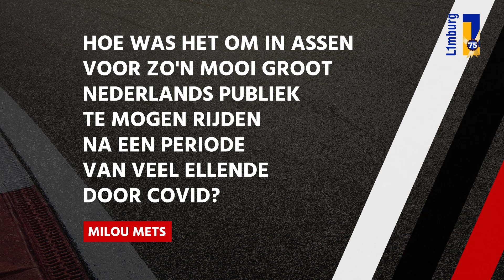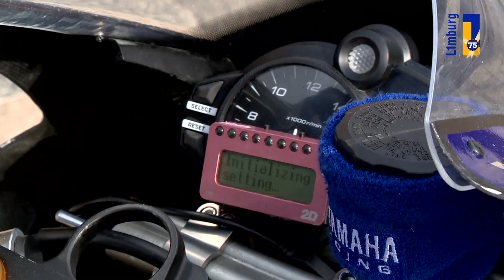Pitlane: "Door de gridstraf van Verstappen gaat het lastig worden"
De spanning is om te snijden in de Formule 1! Max Verstappen en Lewis Hamilton kwamen met elkaar in botsing bij de GP van Italië en dus is het de vraag hoe de verhoudingen zullen zijn in Sotsji; Pitlane blikt vooruit op de GP van Rusland.

Presentator Sem Caelen en analist Xavier Maassen bespreken onder meer het niet al te populaire circuit, het succes van Mercedes op die baan én de gevolgen van de aanvaring tussen de titelkandidaten. Verder komt motorcoureur Milan Merckelbagh aan het woord over zijn machine.